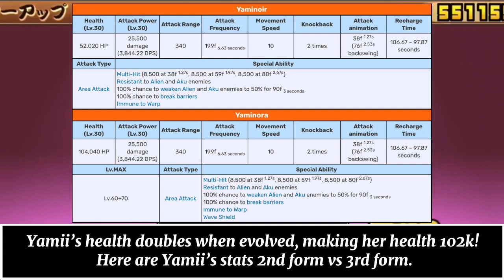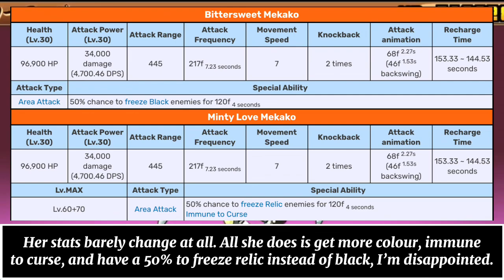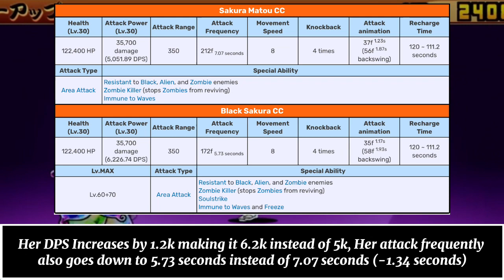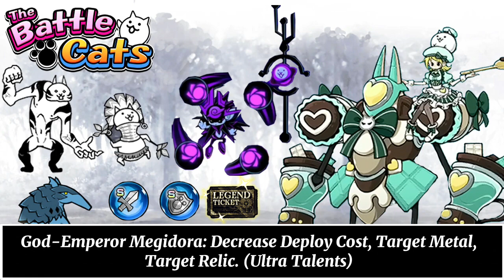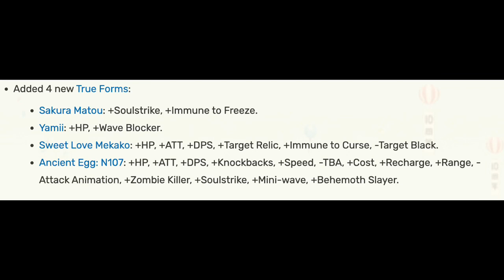Everything Added in The Battle Cats v12.1 Update!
Hello everyone, welcome back to another video! In today’s video, I will be showing you version 12.1 update of Battle Cats! We have Brainwashed Titan, Yamii & Bitter Sweet Mekako True Form, Master Aku, Zombie Egg, Legend Ticket for 25k User Rank & More!

0:00 - Intro
0:11 - New In-Game Way to See Cats’ Stats
0:22 - New True Forms
2:36 - Brainwashed Titan Cat & Cat Chief
3:19 - New Enemy: Master Aku?
4:39 - Ultra & Aku Talent Orbs
6:02 - Two New Cat Combos
6:09 - New v12.1 Talents
6:40 - Legend Ticket for 25k User Rank
6:51 - Extra v12.1 Information
7:15 - Outro